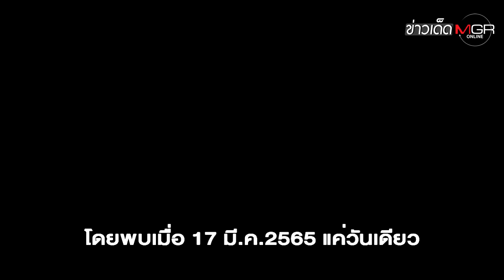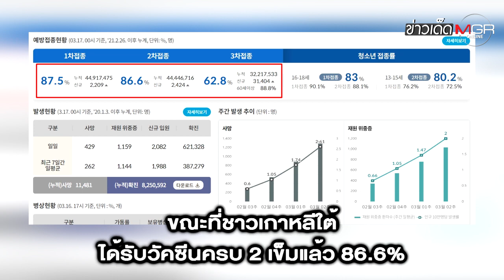"เกาหลีใต้" ป่วยโควิด-19 หนัก! วันเดียวติด 621,328 คน : ข่าวเด็ดแมเนเจอร์